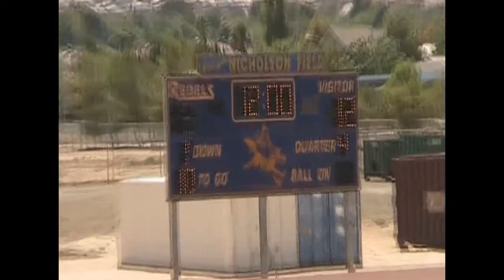PYFL Palmdale Falcons Bantam vs West Valley Rebels 2013 HD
Palmdale Falcon Logo does not belong to the submitter of this video, submitter does not claim or retain any rights to Palmdale Falcons name or logo.

for more information on Palmdale Falcons and Logo

Music Instrumentals by

Wiz-Khalifa - Ft - Problem -- Bout-Me-Instrumental

Lil_Jon - Throw_It_Up - Instrumental

"Berner-Shut Up feat "Berner-Shut Up feat Chris Brown Problem", sound recording administered by:Chris Brown Problem", sound recording administered by:

Lil_Jon, The_Eastside_Boyz -- Bia_Bia -- Instrumental

Terror_Squad - Feat -Mase, Eminem, Lil Jon - Lean Back Remix Instrumental

Drake - Versace Instrumental